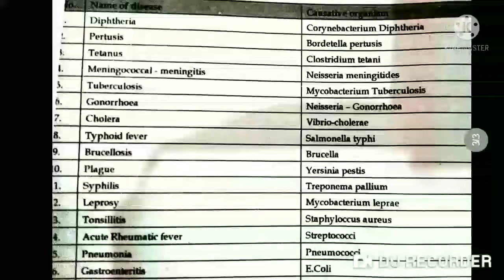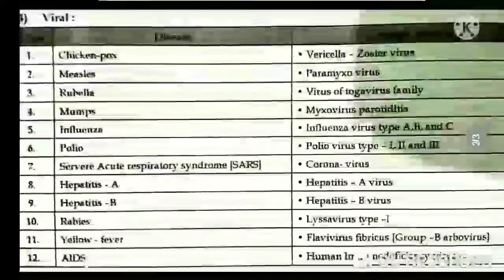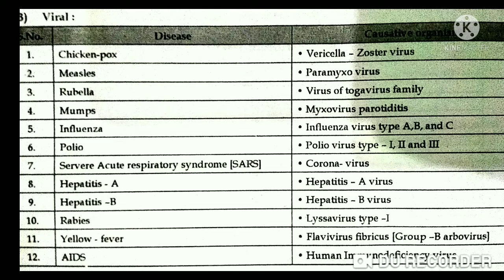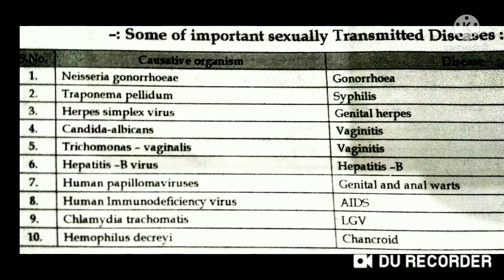causative organism of bacterial disease , viral , and sexually transmitted disease.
causative organism of bacterial, viral and sexually transmitted disease. some communicable disease and their causative agents.